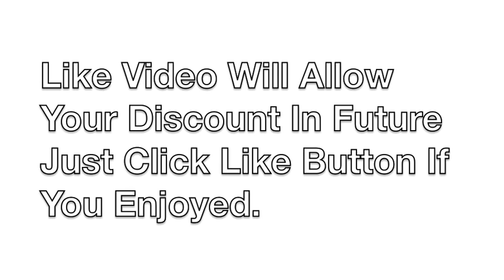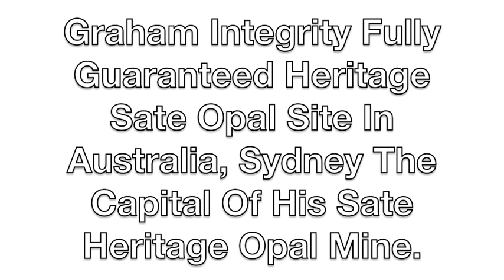Opal Ring - With Multicolour Australian Opal gemstones.